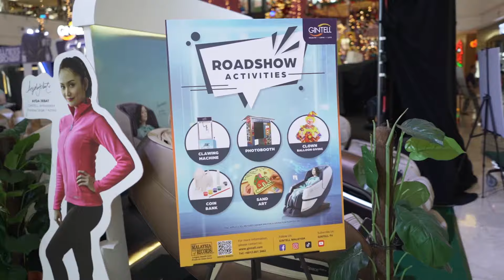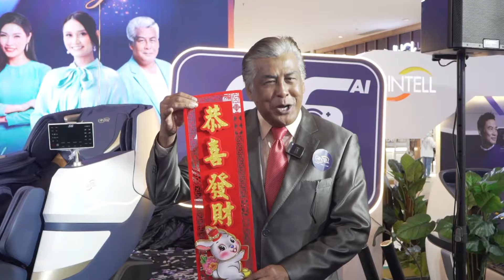Gintell IOI City Mall S6 Wellness 𝗦𝘂𝗽𝗲𝗿𝗖𝗵𝗔𝗶𝗥 Launching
Here are some highlights from GINTELL's 𝗦6 Wellness 𝗦𝘂𝗽𝗲𝗿𝗖𝗵𝗔𝗶𝗥 launching ceremony.

Those who were present include GINTELL's Group Managing Director, Dato’ Goh Cheh Yak, GINTELL's brand ambassadors Amber Chia, Dato' Jalaluddin Hassan, GINTELL’s management, and IOI City Mall’s management.